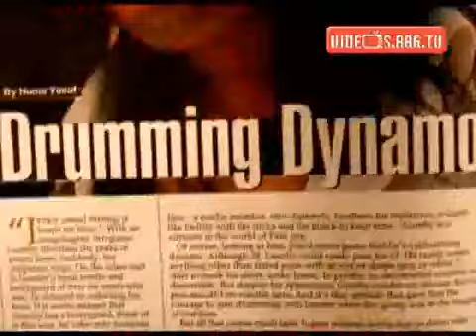Cell 224 - Omer Inayat Episode 3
Omer Inayat arrested by our officer Munib Nawaz in Cell 224